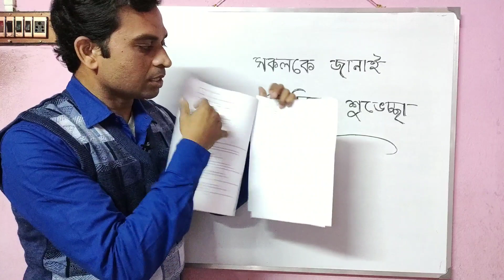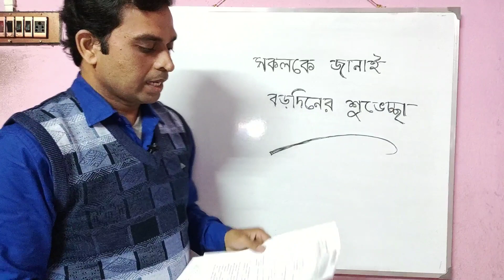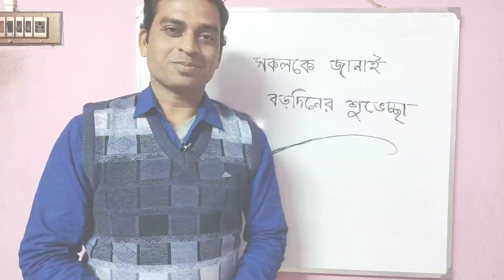বড়োদিন ও New Year এর Gift | For Class 11 & 12 | Chemistry in bengali by Joydeb Pal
Hello I am Joydeb Pal. In this video I discussed about Model Questions which is One type of Suggestion of Chemistry for Class 11 & 12. It is noted that in the past years of Higher Secondary Examination almost 95 to 100% questions were common to the Model Question Sets. I decided to give these sets of Model Questions to the Students in Free of Cost.

(3) One comment mentioning your Class 11 or 12
[This is valid from 25th Dec to 31Dec, 2019]

Then you will able to get these Model Questions in FREE of Cost on 1st Jan, 2020.